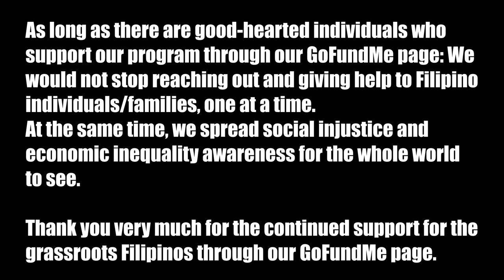From Crying to Joy of Happiness. We Sure Made this Filipino Family Happy on April 6, 2024. Pinas!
Important notes:

1. I personally don't receive/get/take/pocket any amount of financial contributions from you guys.

2. I do not publish on youtube the stories of the families we reach w/o a signed release agreement and parental/guardian consent.

3. My bank also reports to the taxman every year, by the end of the year, FYI.

4. You don't need to open and register a charitable organization/foundation/institution to give help to people in the Philippines.

To combat economic inequality, social injustice, oppression, repression, abuse and exploitation:
1st: We have to be aware.
2nd: We should pay attention.
3rd: We are ought to do something about it.

Yours,
MARK